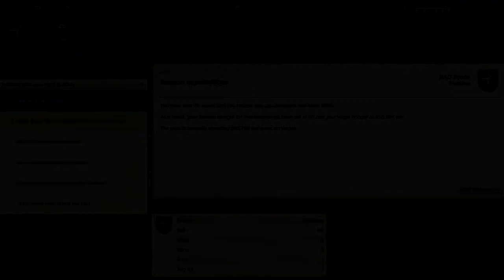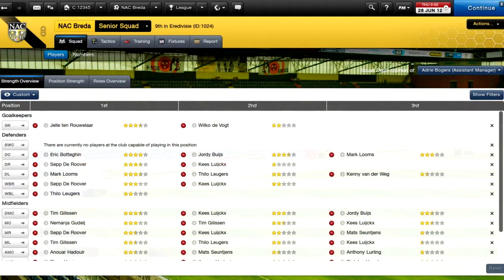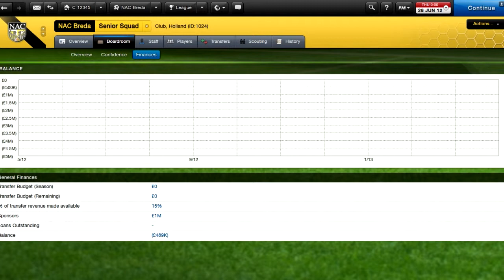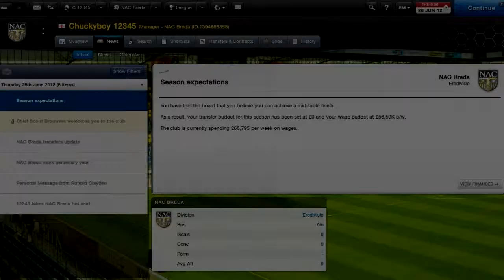FOOTBALL MANAGER 2013 CO-OP WITH YORKIE MANN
Here's the link to Yorkie Mann's channel